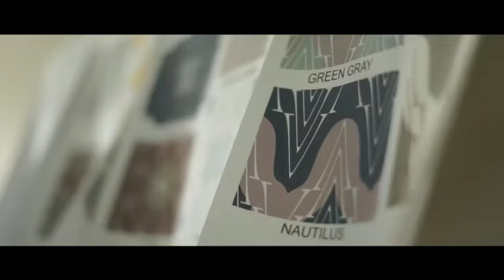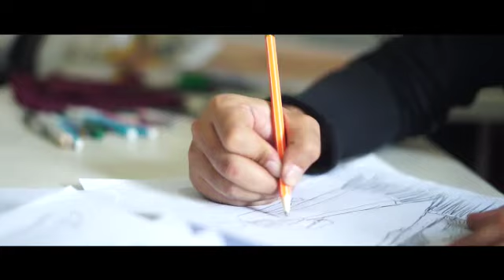ENERGI INSPIRASI - PERTAMINA - Abee Indonesia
ＡＢＥＥ ＩＮＤＯＮ ＥＳＩＡ
adalah merek pakaian pria modern yang menggunakan wastra tradisional sebagai bahan utama dengan detail teknik bordir.

Inilah sekilas kisah tentang Abee Indonesia by Ariy Arka

 ‣ OUR GREATEST FASHION DESIGNER

 ‣ ＷＯＲＫＳＨＯＰ
📍 : Perumahan Cibubur Country Green Park Avenue Street AVN 11-12, Kel. Cikeas Udik Kec. Gunung Putri - Bogor ​Tell. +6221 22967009

‣ ＳＴＯＲＥ
📍 Kayin, Pondok Indah Mall - South Skywalk lt. 2 Jl. Metro Pondok Indah Kav. IV Jakarta Selatan
📍 The Ladies, fX Lifestyle Senayan Jl. Send. Sudirman ​Jakarta

‣ ＣＯＵＮＴＥＲ
📍 SOGO Dept. Store, level. 3 Men`s Wear Area Jl. Asia Afrika No. 8 Jakarta Pusat
📍 Mouse Salon, Jl. KH Ahmad Dahlan No. 4 Jakarta Selatan

🔖 Don't forget to take a look our Official Store at Tokopedia or Shopee :